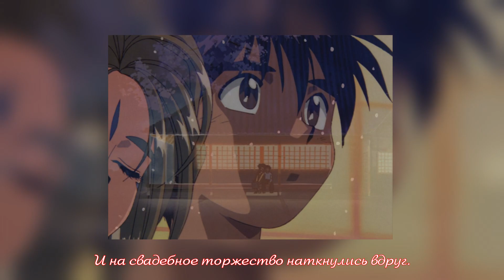[Aa! Megami-sama! RUS] Congratulations (Cover by ElliMarshmallow, Misato & Roanne)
Очень ламповое аниме, еще одно из небольшого списка первых анимех, посмотренных мною. И, кстати, одна из первых манг, которую я, хоть и не полностью, но прочитала.
Спасибо всем, кто поучаствовал в создании этого маленького шедевра, мы - молодцы!)

Спасибо за поддержку творчества: Maksim Lukashov, Aiky, Владислав Куршаков!

Спасибо за заказ Анониму!)
Текст: ElliMarshmallow
Видео: Misato
Бэк-вокал: Roanne

ТЕКСТ ПЕСНИ (Использовать повторно запрещено):

В летний день мы с тобой гуляли, за руки держась,
И на свадебное торжество наткнулись вдруг:
Легкий бриз доносил хоралов перезвон до нас,
А свет счастья озарял всё вокруг.

Дай посмотреть (дай посмотреть) поближе мне (поближе мне):
Друг другу клятвы приносить они сейчас начнут.
От счастья их (от счастья их) так славно на душе,
Я на тебя так же тайком смотрю.

Лепестки крУжат вновь,
И слышен звон колоколов,
Чувства всё пышнее у меня в груди цветут.
Слёзы тут не унять -
Стекают по щекам опять,
Потому в твоё плечо я уткнусь.

Что молодым (что молодым) желать ещё (желать ещё)?
Букет невесты белый опустился в руки мне,
Раздать другим (раздать другим) часть счастья своего
Хочет жених, рядом стоящий с ней.

Всё прошло хорошо
И новобрачные в авто,
Широко зеваешь - видно утомился ты,
Руку сжав посильней,
Я донести хочу тебе
То, что в мыслях у меня в этот миг.

Ах, по пути назад ты вдруг покраснел,
Сказал, что рядом быть вечно бы хотел -
Это что, мне предложенье сделал?

Этот миг был похож на откровение для нас -
Знак из будущего, мой милый друг.

Мне на поезд пора,
Но до сих пор в руке рука,
Отправления сигнал звучит невдалеке,
Тут полез ты в карман -
Что прячешь, интересно, там?
Вот сюрприз, с собой кольцо ты носил!
И на палец мой надеть поспешил.